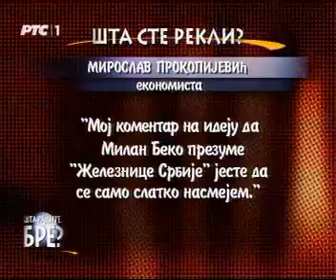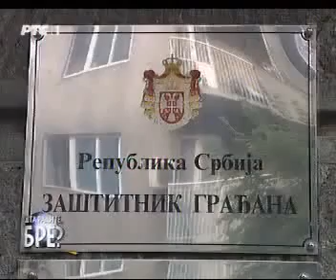2014. 31.07. RTS 1 Šta radite bre Izjava Saše Jankovića